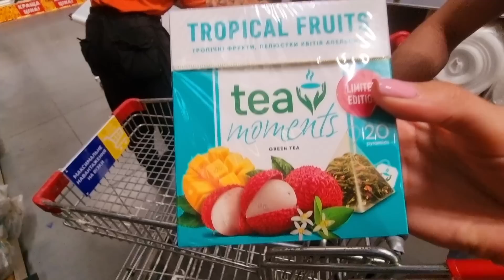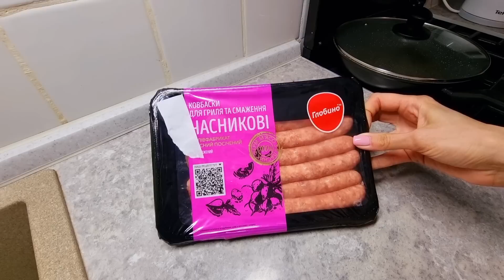Я из Донбасса(Торецк)Киев 18.08.23 Переезд откладывается😔/Самая важная покупка🚽/Торецк- громко💥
🤩Привет всем! Меня зовут Юля. Моего мужа зовут Алексей. У нас замечательная дочь София. Любим животных (с нами живут 6 котов -Денис , Лелик, Кекс , Алиса,  Мерси, Макс и собака- Фиксик , рыбки. На нашем канале вы увидите интересные, обучающие, отдыхающие и жизненные видео.